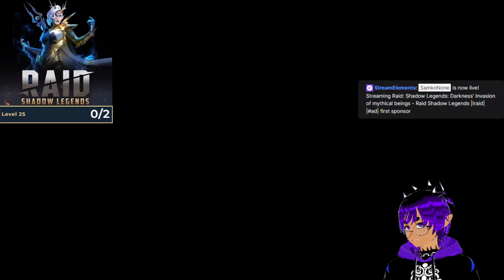Darkness' Invasion of mythical beings - Raid Shadow Legends|ad| first sponsor